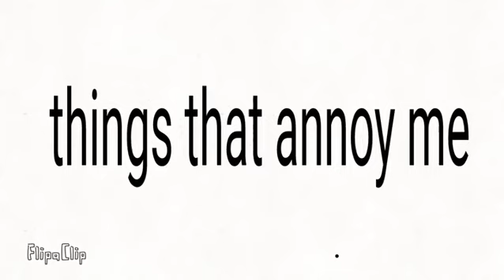Things that annoy me